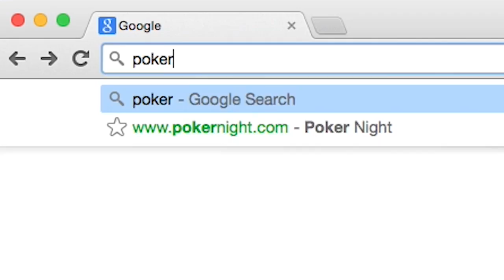Poker Night In America | Season 2, Episode 12 | Straights and Stripes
More poker from Turning Stone Resort Casino in Verona, NY.  Also, we take a look at the poker in the movie "Stripes".